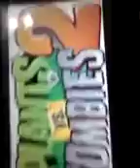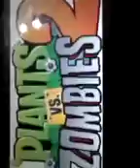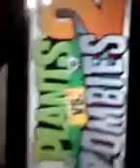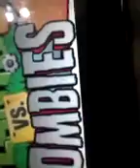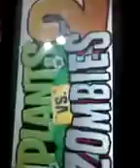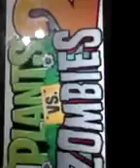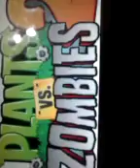Pvz 2 custom music-epic age dr zombos fight